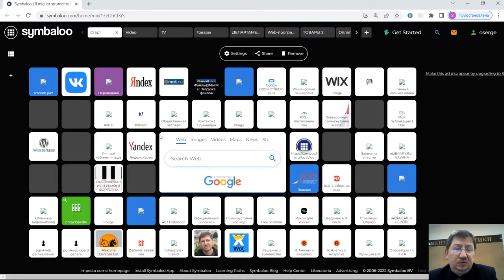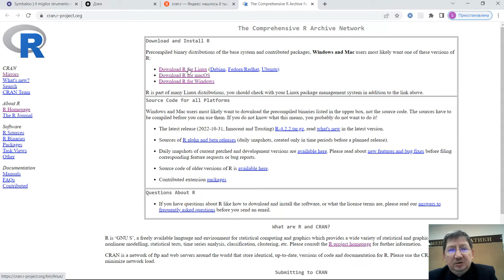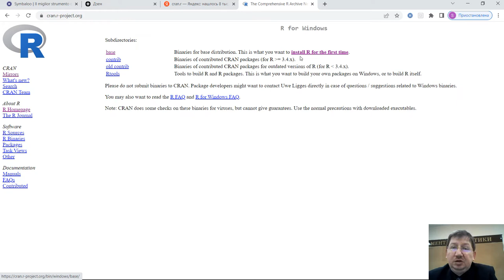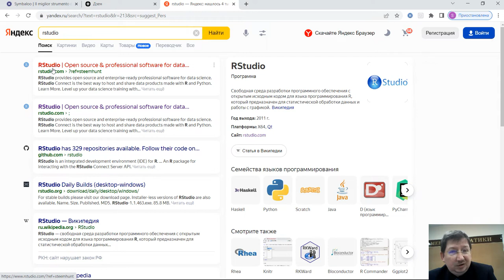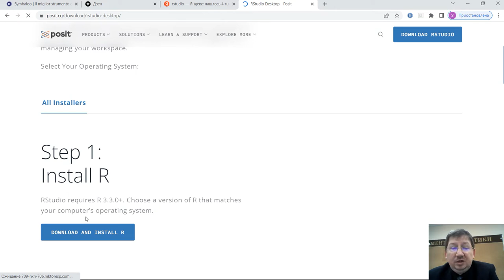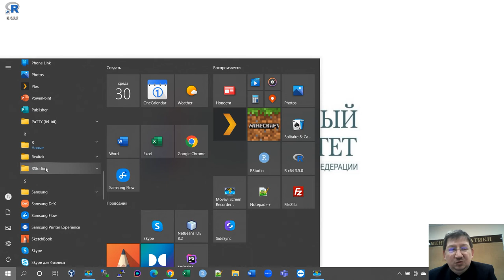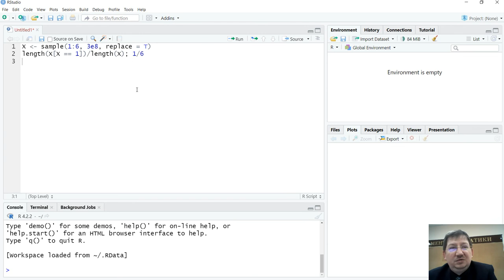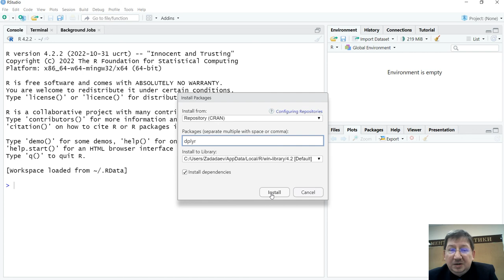Установка R и RStudio